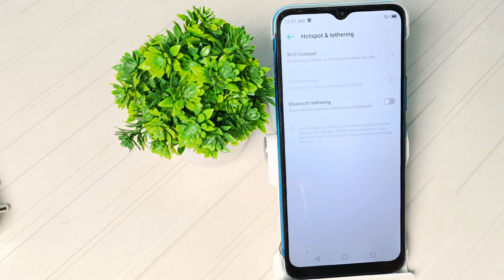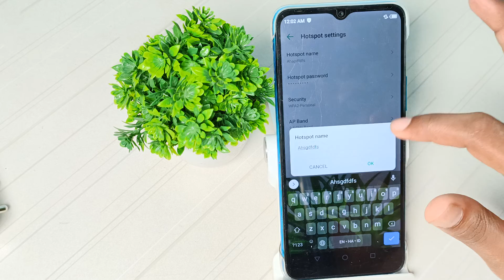how to view hotspot device name in infinix note 11 , hotspot device name ko kese view kare infinix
infinix hot 10 play hotspot name not showing| how to change notification bar in infinix device's| how to set wifi hotspot infinix hot 10| how to fix infinix phone hotspot not working| infinix hot 10 hotspot password| all infinix hotspot settings| notification kaise hide kare infinix note 11| infinix hot-spot| how to connect wifi hotspot in infinix phone| how to change hotspot password in infinix hot 10| infinix hotspot problem| how to block hotspot user in infinix hot 10